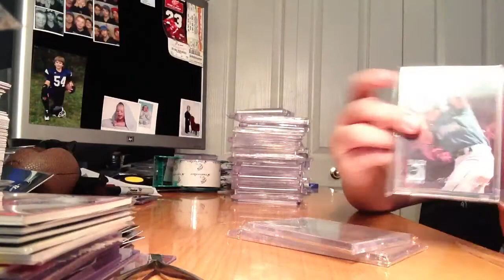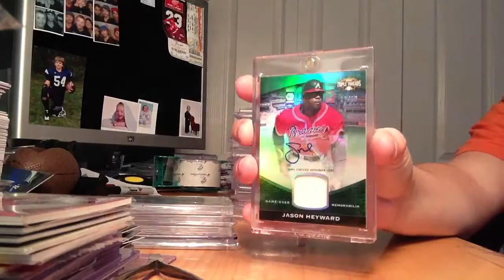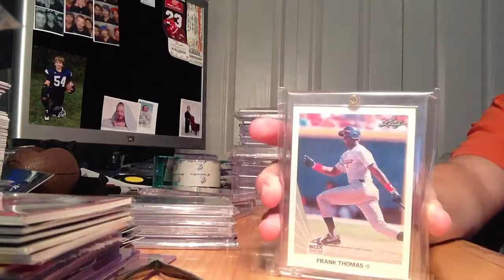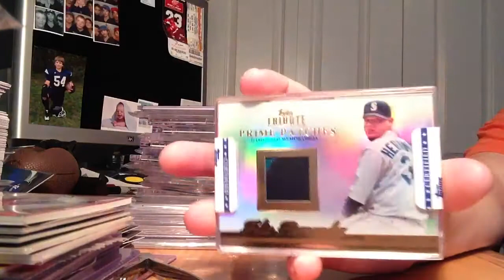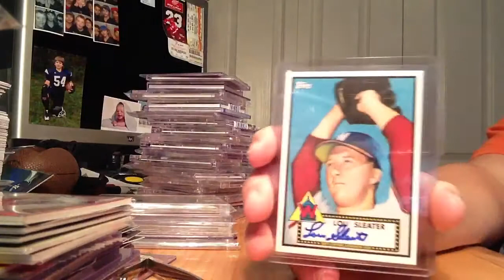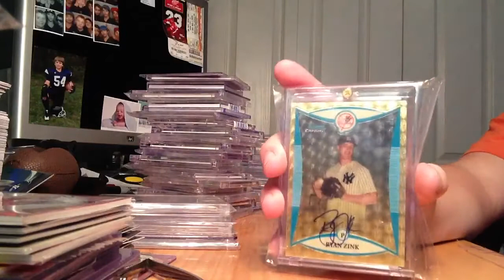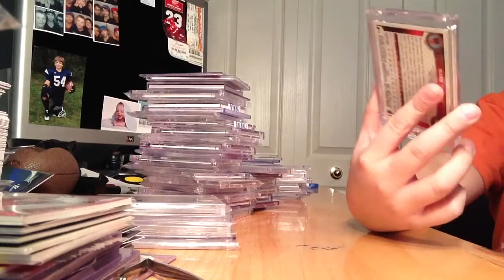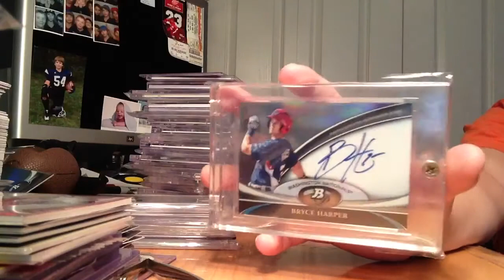My Dad's FS Only pt.2! HIGHEND CHEAP W/ PRICES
Pm me with offers, I am open to all deals. This stuff is FS only so lmk. All cards value must be a combined 15 or more.